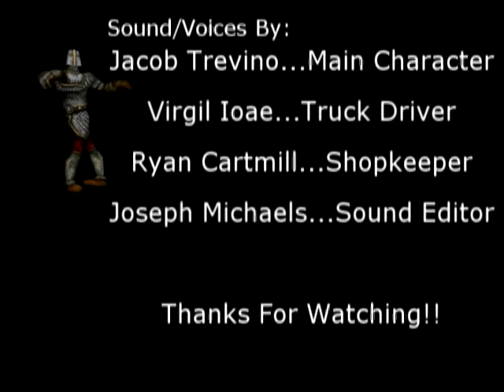Smoking Kills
This is a short film that me and a few of my friends created titled smoking kills.

Its got Twist and Turns and Romance and Everything!!
...Okay no it doesnt...but it IS quite ironic..

I, personally, created the whole city scene, the truck, and modeled the knight. I also animated all of the characters.

Special thanks to Ryan Cartmill and Virgil Iaoe for voices and the Convenience store!

Please comment and rate!! (Preferably 5*)

Enjoi...